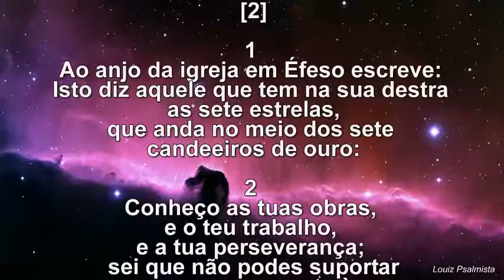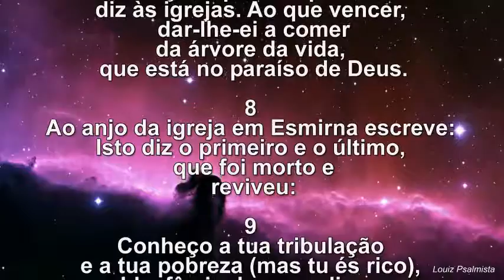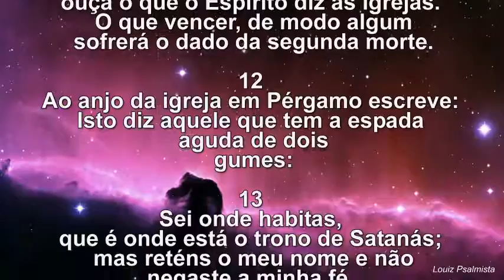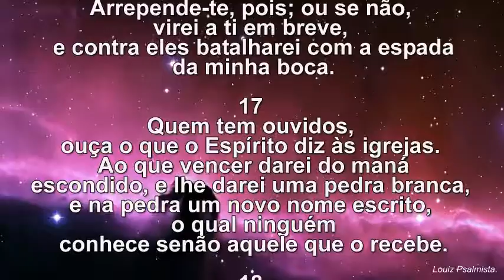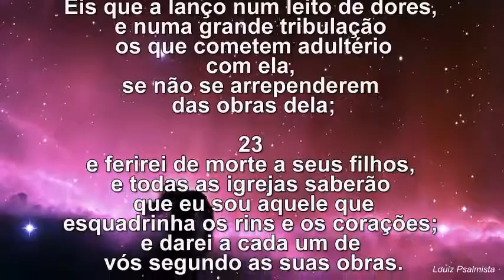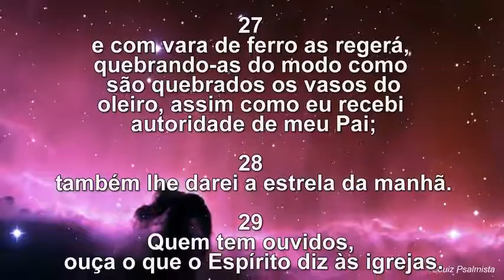Apocalipse 2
Ore os Salmos e Provérbios conosco, todos os dias.